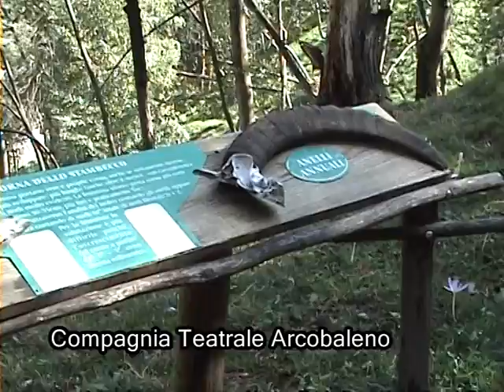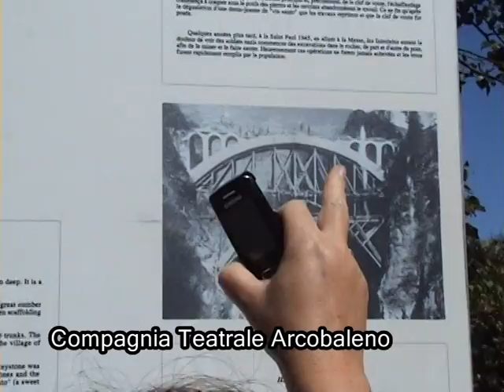Compagnia Teatrale Arcobaleno.m2p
Sannazzaro la compagnia teatrale Arcobaleno di cui sono il presidente ha organizzato una gita in val D'Aosta con visite ai parchi, musei e pranzetti doc.